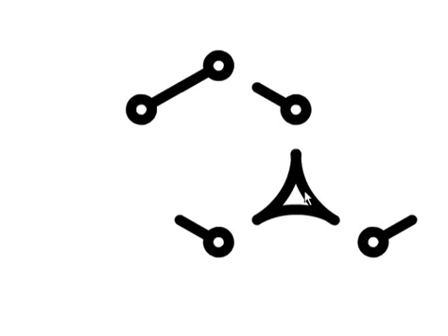Loops of zen iii puzzle game level1 to level5 complete